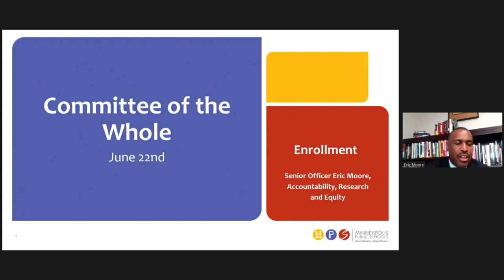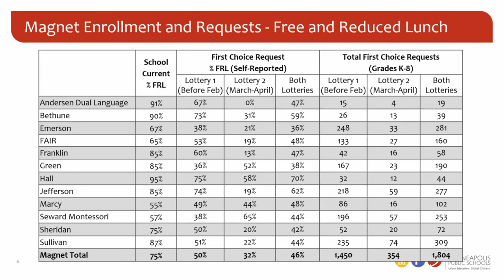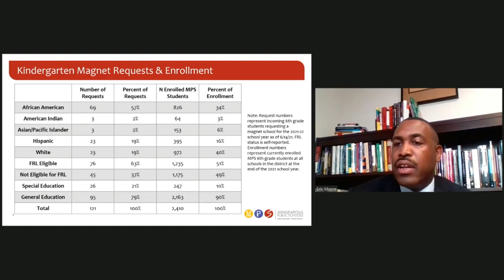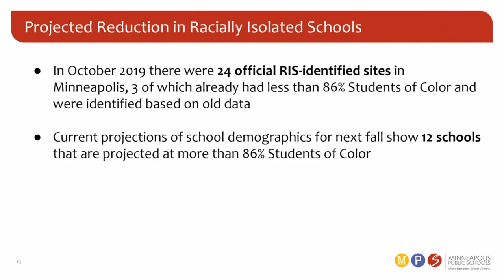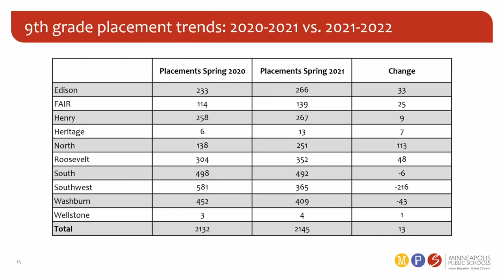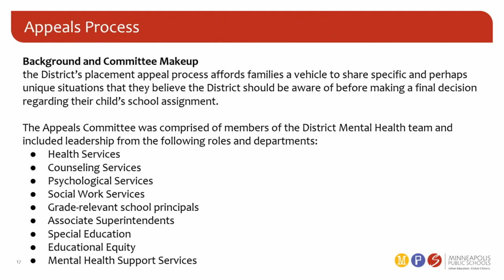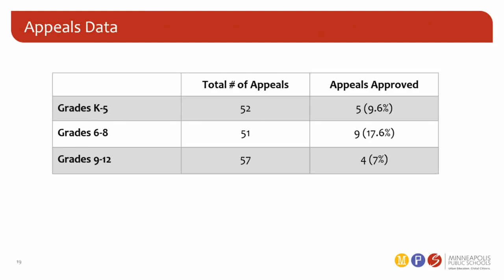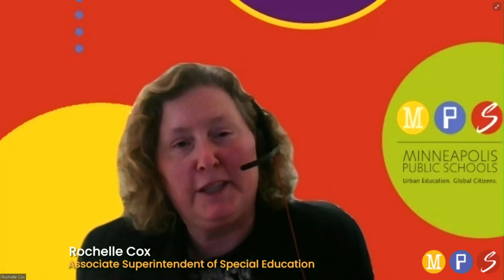(HMONG) MPS Committee of the Whole - June 22, 2021 6:00 p.m.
Agenda:
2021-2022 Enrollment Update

The Minneapolis Board of Education (School Board) is the policy-making body responsible for overseeing the district's budget, curriculum, personnel, facilities, and for selecting the Superintendent.